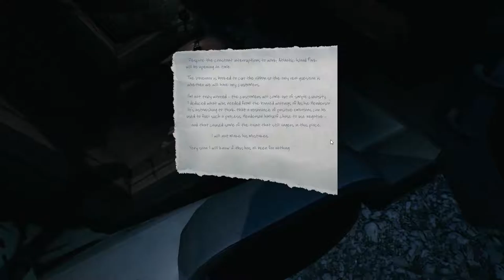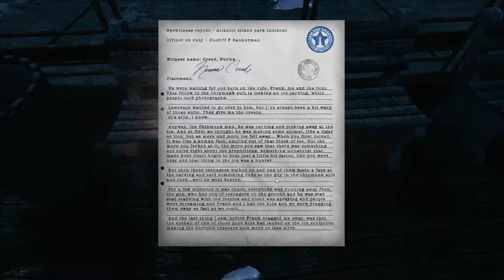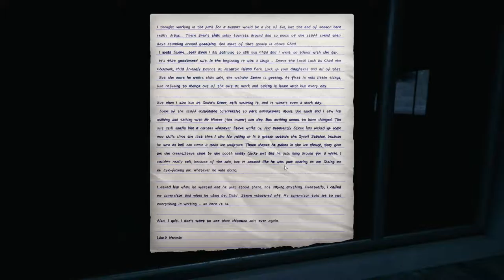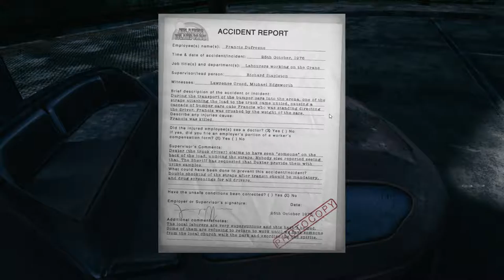The Park | #2 | The Curse of Atlantic Island Park